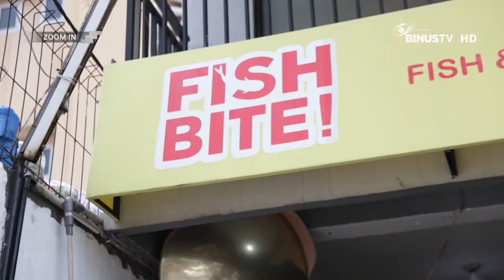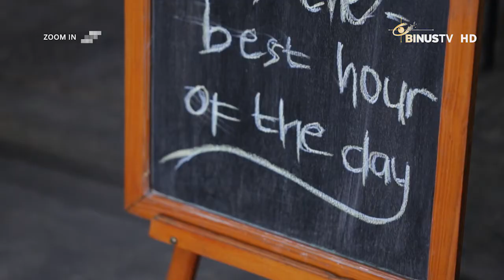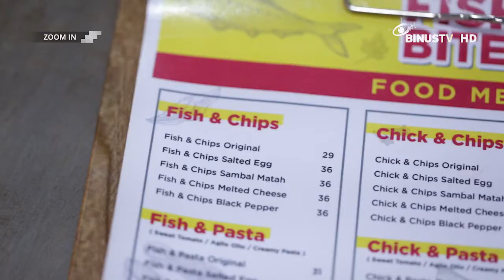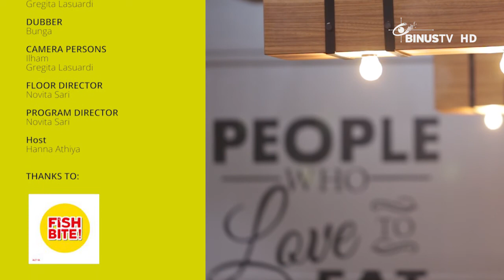ZOOM IN - Julie Estelle (at Fish Bite)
MUSIC
Tentang Lagu "Buktikan" Yura Yunita
00:48

Popularitas Payung Teduh yang Kian Menanjak
03:17

MOVIES
Celeb Crush Of The Week: Julie Estelle
Peran Julie Estelle dalam "Gerbang Neraka"
11:26

Eun-ji APINK Akan Main Drama bareng Jin-goo
15:01

LIFESTYLE
Shawn Mendes Luncurkan Brand Parfum
17:34

Kylie Jenner Bicara Soal Kesuksesannya sebagai Entrepreneur Muda
18:54